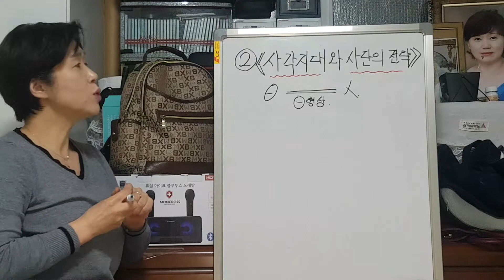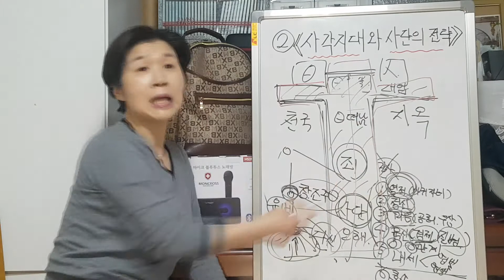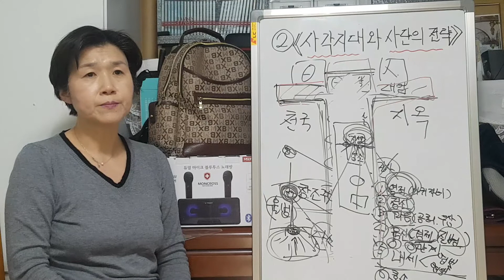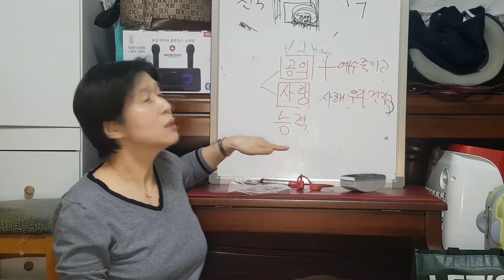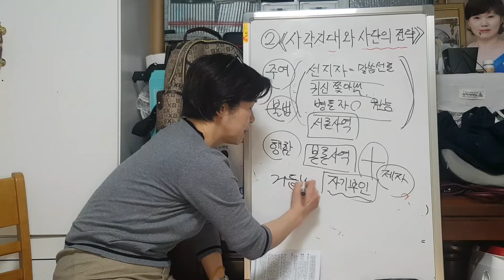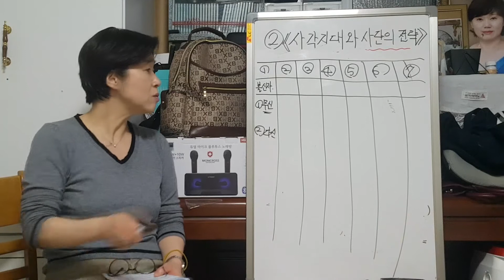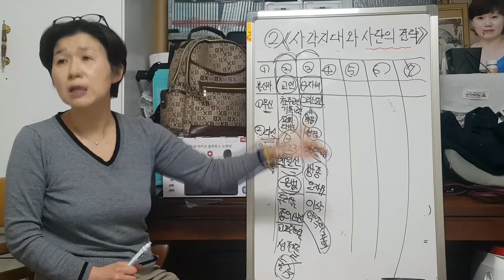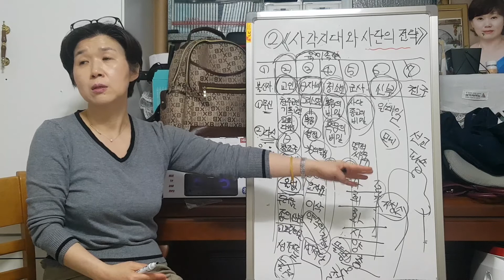2. 사각지대와 사단의 전략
《제 76차 움직이는 방주교회 선교여행》- 세상에서 제일 작은 미니어쳐 교회. 구름기둥 불기둥.. 성령의 인도를 따라 움직이는 광야의 장막성전. 홍수시대 살아남는 물에 뜨는 방주교회. 사도행전의 미션홈교회.

■ 일시:
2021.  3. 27. 토. ~ 3. 28. 일.

■ 예배와 1박 합숙장소:
임학동 조카 이유림 이한나 미션홈.

□ 방주 탑승자: 8명.
♧(요게벳-예비사역자) 5명.
박성희. 김미정. 박미선.
이유림. 양혜진.

♧(베이비 모세-사역대상자) 3명
이정원. 최제범. 양준호.

□ 오늘의 특별 까메오. 출현: 3명
정서윤. 두부(서윤이 강아지)
나나(한나 강아지)

□ 구명보트 탑승자: 2명.
양헌창. 박경태.

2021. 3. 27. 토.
○ 포럼 1-
[정원이 배우자감 첫째 조건. 김포장 갔다온 미정이와 두연형부의 대화] (02:14:48)

○ 포럼 2-
[니 엄마 따라가지마라..이명환 왈]
(01:51)
[종교인 이명환 할아버지의 기도]
(32)

○ 포럼 3-
[미정이모 치질약까지 탐내는 도수삼촌] (37:12)

○ 포럼 4-
[유림이가 이모들을 위해 정성껏 준비한 요리. 밀푀유 나베~]
(01:54:57)

○ 포럼 5-
[러시아 룸메이트의 똥이 서윤이 기숙사 변기 막은 사건] (01:03:37)

○ 말씀. 예배
(02:36:24)

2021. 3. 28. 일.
○ 포럼 6-
[야곱이 라반을 만나다~]
(01:07:28)

○ 포럼 7-
[1. 방주의 후대들 유림, 제범, 정원이에게 새로운 인도]
(02:19:20)

○ 포럼 8-
[2. 방주의 후대들 유림, 제범, 정원이에게 새로운 인도] (42:12)

○ 포럼 9-
[새벽 4시에 함께 본 영화 [그린 북]. 흑인 뮤지션과 백인 기사의 동행] (01:10:47)

○ 포럼 9-
[오늘아침은 오래간만에 최제범표 특별요리 고추장찌개로~] (02:25:29)

○ 예배. 말씀.
[3. 사각지대와 사단의 전략]
(02:03:37)

○ 포럼 10-
[막달레나가 추천한 팬티는 무한대 늘어나는 트리플 킹 사이즈~]
(01:00:44)

○ 포럼 11-
[우리는 쓸모없는 땅 나대지였는데..] (28:50)